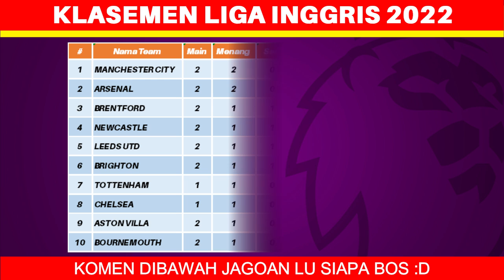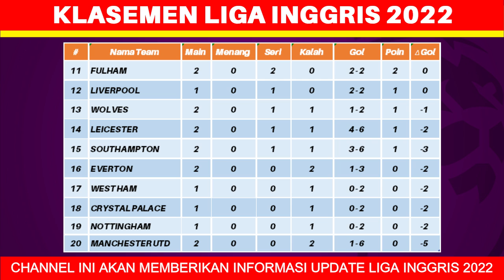Hasil Liga Inggris Tadi Malam - Brentford vs Manchester United - Klasemen Liga Inggris 2022 Terbaru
Hasil Liga Inggris Tadi Malam - Brentford vs Manchester United  - Klasemen Liga Inggris 2022 Terbaru Hari Ini - Pekan ke 2

Berikut hasil inggris hari ini sabtu 13 agustus 2022:
brentford 4-0 manchester united
machester city 4-0 bournemouth
arsenal 4-2 leicester city
brighton 0-0 newcastle united
southampton 2-2 leeds united
wolves 0-0 fulham
aston villa 2-1 everton